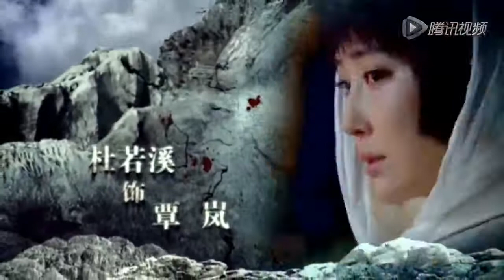Video Trailer Of Blood Oath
Video Trailer Of 2013 Chinese TV Drama Entitled "Blood Oath"